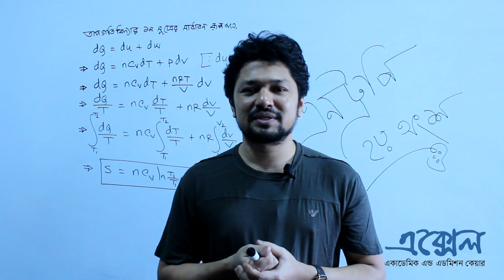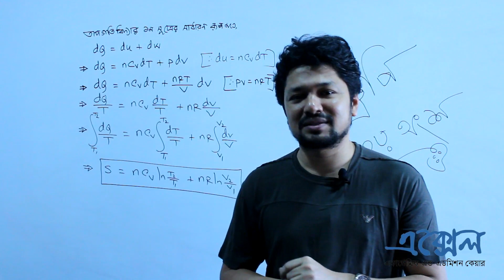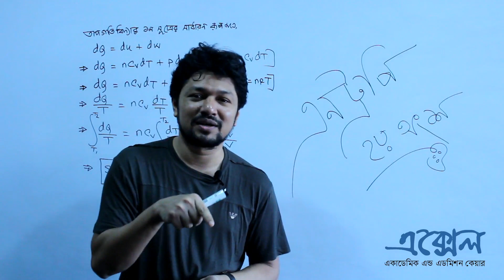এনট্রপি | Entropy | HSC Physics Bangla Tutorial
Copyright: Excel Academic And Admission care
Lecturer- Hiron Sir
Video end Editing- Faysal Khan FK
We are really too much happy that you have watched our video and also got down into the description box. We will be very much delighted if you check us out on social media.
Honor us making a free time to write us.